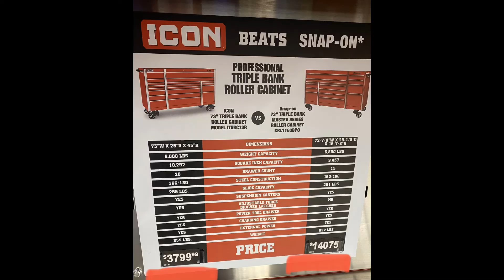18-Drawer Proto Rolling Tool Cabinet, Model: J556741-18RDPD, 3 Available. Condition is New.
Proto - (New) 18-Drawer Rolling Tool Cabinet, Model: J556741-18RDPD, 5 Available. Condition is New.

These are new Proto cabinets still in original manufacturers box, listing is for one unit although we have 3 total units.

67” length x 25 1/4” deep x 41” high

18-drawers.

These cabinets are the real deal they’re not knock off, or harbor freight Chinese junk!!
Serious inquiries only for people that know what they’re buying. (See last picture of pricing of the competition for this cabinet $$$$)

See photo of original OEM listing describes unit OEM price $5300 by same cabinet for a big discount